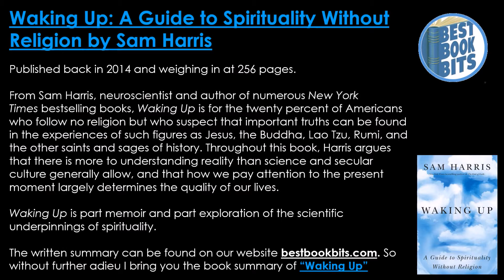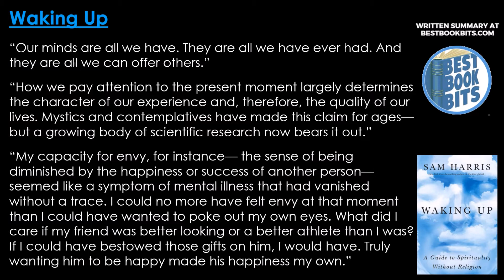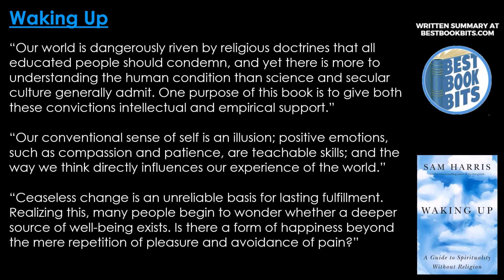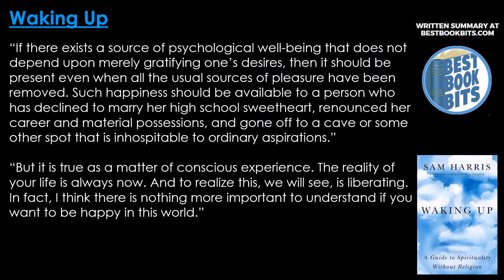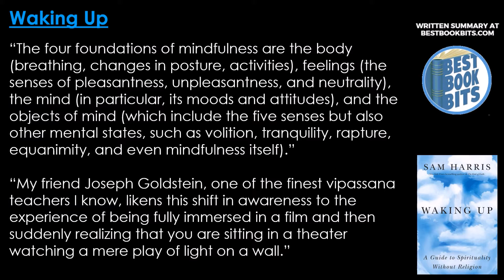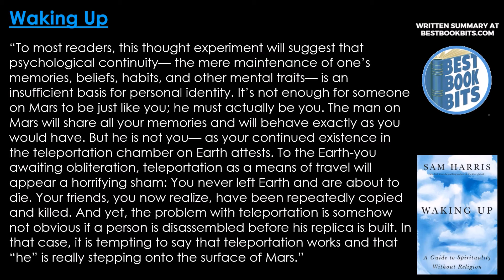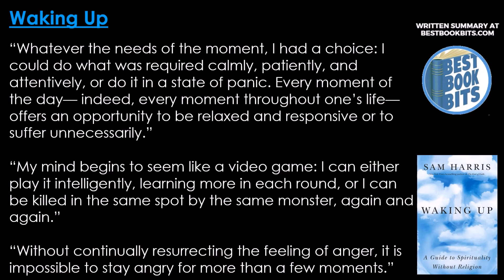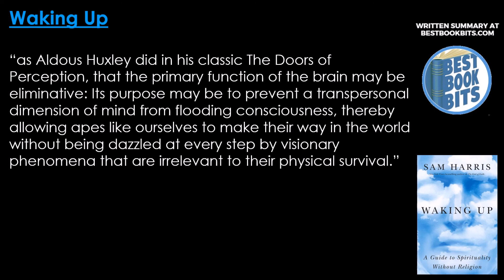Waking Up | Sam Harris | Book Summary